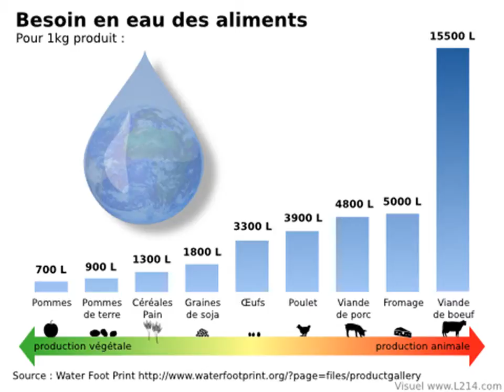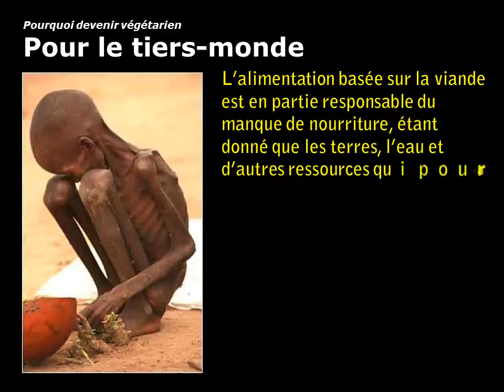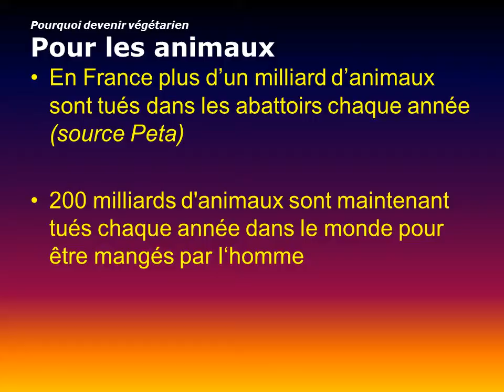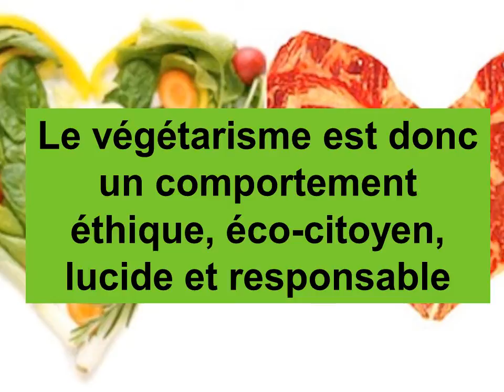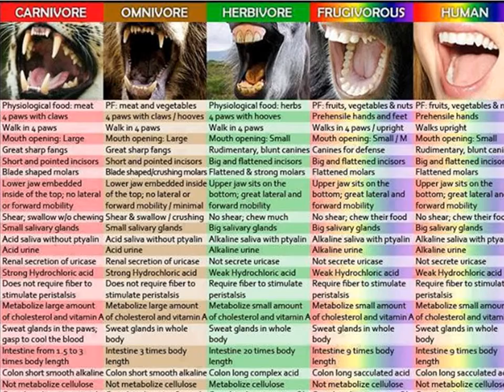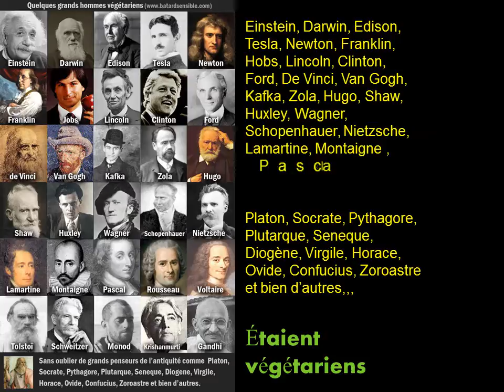Devenir végétarien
Pourquoi devenir végétarien ou végétalien ? Causes mondiales, personnelles, éthiques.